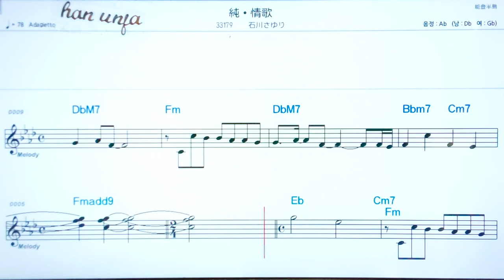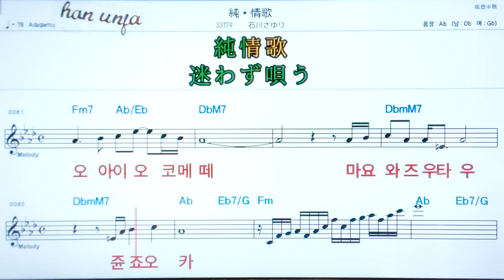💖쥰 조오카/이시카와사유리 ✌ 日本語の,한,일 동시발음*악보, 코드, ,,Karaoke*카라오케 반주